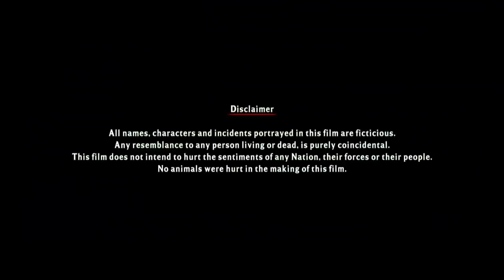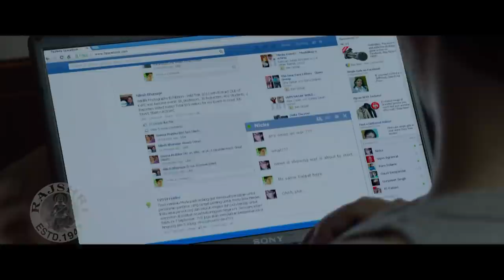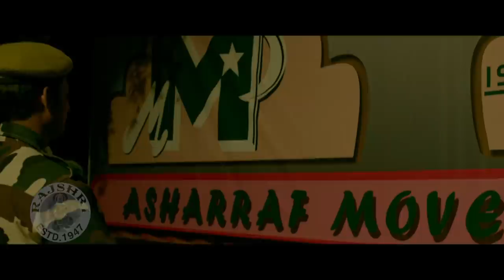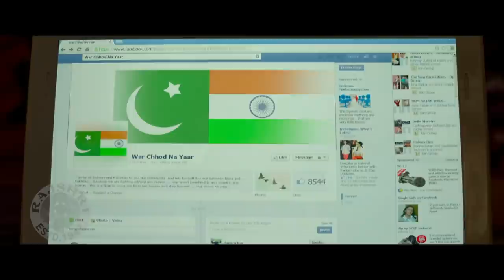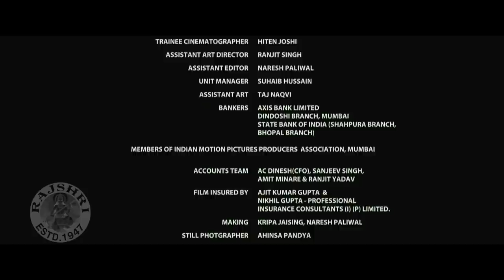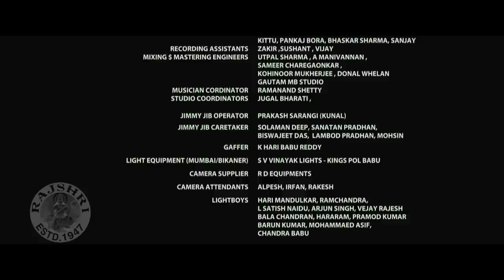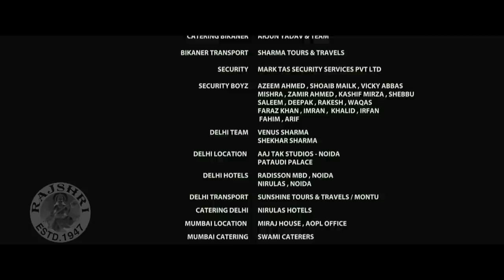War Chhod Na Yaar (2013) | Comedy Hindi Movie | Sharman Joshi, Soha Ali Khan, Javed Jaffrey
Watch the Bollywood Super hit Comedy Hindi movie "War Chhod Na Yaar (2013)", starring Sharman Joshi, Soha Ali Khan, Javed Jaffery, Dalip Tahil, Mukul Dev, Sanjay Mishra, Ram Awana, Vivek Rana, Avantika Khatri, Manoj Pahwa, Badrul Islam & Others. Written & Directed By Faraz Haider.

Credits:
Movie: War Chhod Na Yaar (2013)
Director: Faraz Haider
Producer: AOPL Entertainment Pvt. Ltd.
Starcast: Sharman Joshi, Soha Ali Khan, Javed Jaffery, Dalip Tahil, Mukul Dev, Sanjay Mishra, Ram Awana, Vivek Rana, Avantika Khatri, Manoj Pahwa, Badrul Islam & Others.

Synopsis: The film begins with Captain Rajveer Singh (Sharman Joshi) and Captain Quereshi (Javed Jaffrey) are captains of India and Pakistan playing cards with their partners at Indo-Pak border. Suddenly bomb explodes. Then the film flashbacks into seventeen hours before. At that time the Defense minister of India called Ruth Dutta (Soha Ali Khan), the reporter of GBC news to talk about some important top secret. He reveals that after two days war will be declared between India and Pakistan.Fourteen hours before, Defense minister of Pakistan with Pakistani General contacts Defense minister of China for some help. Defense minister of China tells that he will attack New Delhi with a nuclear bomb . At Indo-Pak border Pakistan army are becoming very lazy. Then don't want to pay attention to commander Khan(Sanjai Mishra). Captain Rajveer Singh (Sharman Joshi) and Captain Quereshi (Javed Jaffery) are battalion captains of India and Pakistan – two countries forever embroiled in conflict and turmoil with each other. However, on the actual battle-field, Raj and Quereshi and his troops form an unlikely friendship and camaraderie, reared on a love for conversations and playing antakshari(a game)of Hindi film songs and non-veg food. Midst them, arrives Ruth Dutta (Soha Ali Khan), an ambitious TV reporter, assigned to make a documentary on the lives of the soldiers of these two sides, as reported from on-ground. But when war is announced between these two countries, the easy friendship between the two sides is tested and conspiracy theories are hatched – all with hilarious results. In the end, the question which haunts everybody is : why the war and to what extent ?